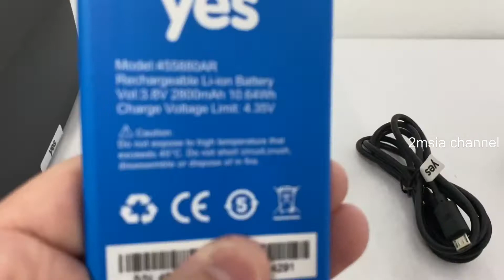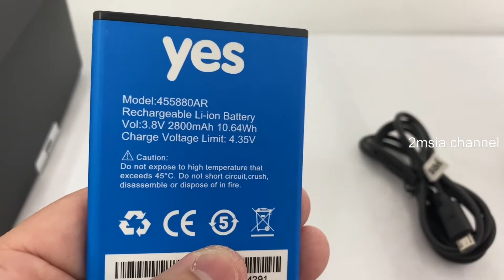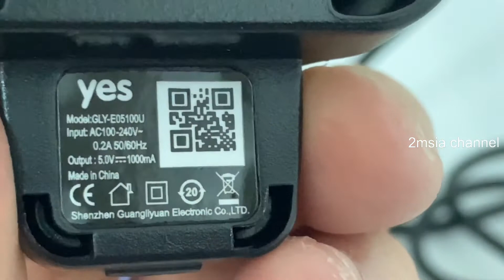YES Altitude 4 Original Accessories Adaptor Charger Battery And USB Cable